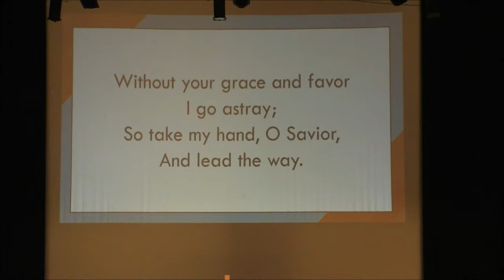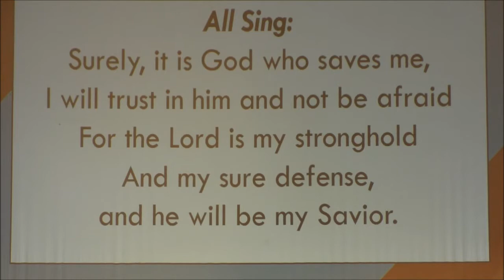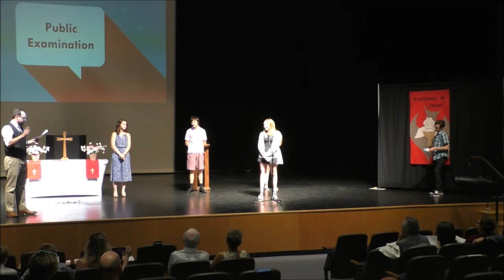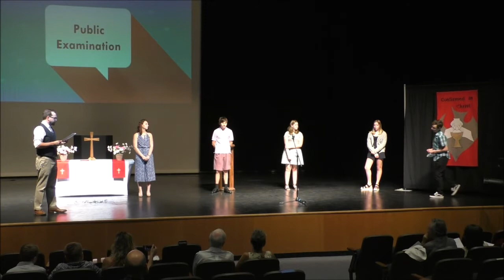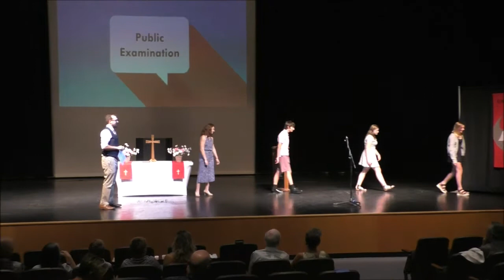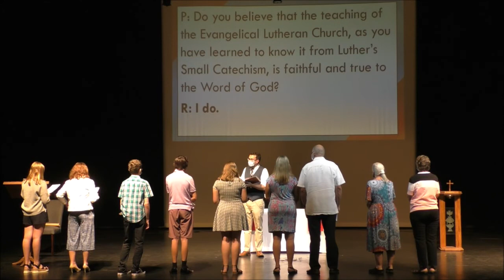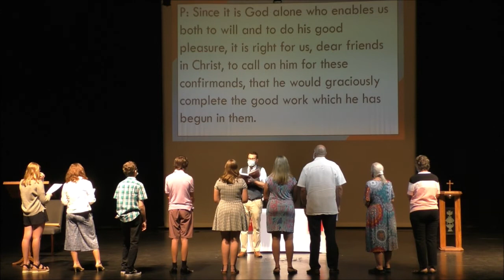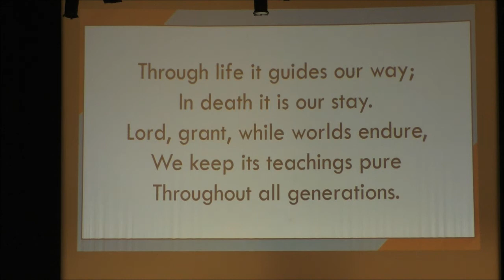August 2, 2020 - Confirmation Sunday (Full Service)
Today is Confirmation Sunday at Peace. Confirmation is a tradition that is meant to encourage unity within a church family and to remind Christians of the importance of being committed to one’s faith just as our God is committed to us. Confirmation takes place after an individual has taken the time to do a systematic walk-through of Christianity with Pastor Greg. At the end of this walk-through, each person then has an opportunity to express their agreement with this faith and their commitment to it. We are blessed today to witness five teenagers and four adults take part in this confirmation. As we give thanks for their commitments and unity, we also contemplate the gift of faith in general. God saw us in his grace and worked to prepare our hearts to receive the seed of his gospel. May we in turn see faith as a worthwhile gift: worth nurturing in our own lives and in the lives of those around us.

Message Text: Matthew 13:1-9; 18-23
Message Theme: Worth the Effort

For a PDF of our worship outline, follow this link to view it online or to download and print it:

Would you like to talk more about who God is and what He's done for you? Follow this link to our contact page and let's talk soon!